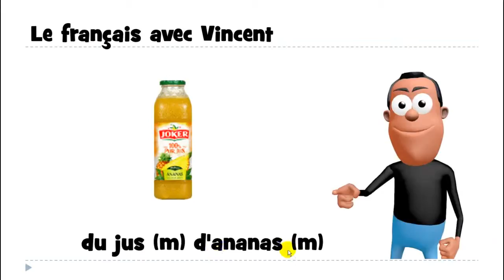Học tiếng Pháp # 1 mot # du jus d'ananas